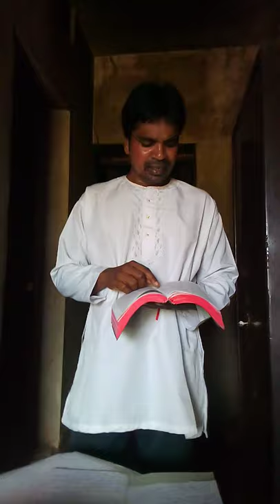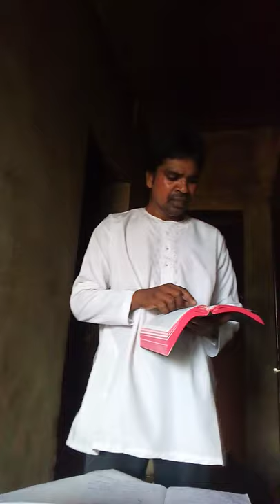prayer power massage by Acharya Uttam Kumar digal # new Odia Christian massage2021#ଓଡିଆ# ଯୀଶୁପ୍ରେମ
Precautions for covid-19